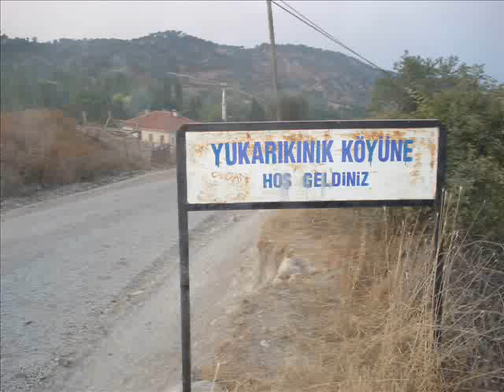yukarıkınık köyü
yukarıkınık bolu göynük